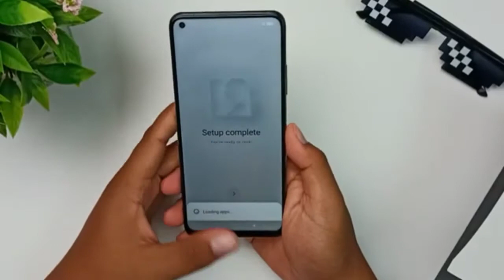MI 10T Pro 5G Unboxing and full review in hindi|| Mi 10T pro india 5g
Mi 10T pro unboxing

Mi 10T pro full unboxing in hindi
Mi 10T pro price 40k-48k
Mi 10T pro with 144hrz display
Mi 10T pro with SD865 proccesor